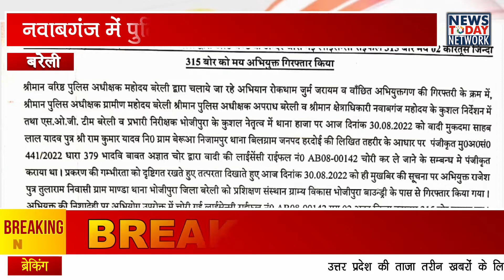Bareilly News Today // Up breaking News // बरेली की खास खबरें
यूपी के कई जिलों में सूखे जैसे हालात देखते हुए प्रदेश की योगी सरकार सिंचाई के इंतजाम बेहतर करने में जुटी है। सरकार राज्य में 2024 तक 2100 नए नलकूप लगाने जा रही है। योगी कैबिनेट में 921 करोड़ की लागत से नए नलकूपों के साथ मंगलवार को 16 अहम प्रस्तावों को मंजूरी दी गई है। सरकार के स्तर से बताया गया है कि परिवहन विभाग में परमानेंट ड्राइविंग लाइसेंस आगे से सिमुलेटर ड्राइव टेस्ट के बाद ही जारी किए जाएंगे। टेस्ट में 70% मार्क जरूरी होंगे। वाहन चेकिंग व्यवस्था को पीपीपी मॉडल पर संचालित करने को राज्य में ऑटोमेटिक जांच स्टेशन बनाए जाएंगे। राजकीय मेडिकल कॉलेज और शासकीय मेडिकल शिक्षण संस्थानों में 10 हजार नए पदों पर तैनाती भी की जाएंगी।स्माट होते शहर बरेली में ट्रैफिक दुश्वारियां अब भी जनता का पीछा नहीं छोड़ रहीं। सभी प्रमुख चौराहे लालबत्ती से लैस होने के बाद जाम के हालात बन रहे हैं। ट्रैफिक व्यवस्था में सुधार के लिए अब बरेली पुलिस ने खास पहल की है। ट्रैफिक में सुधार के लिए पुलिस ने बरेली की जनता से जरूरी सुझाव मांगे हैं। इसके लिए पुलिस के स्तर से व्हाट्सएप नंबर जारी किया गया है, जिसके जरिए कोई भी नागरिक कभी भी ट्रैफिक सुधार के लिए अपना महत्वपूर्ण सुझाव पुलिस कार्यालय तक पहुंचा जा सकता है।
बरेली में चलाए जा रहे धरपकड़ अभियान में पुलिस को कामयाबी हाथ लगी है। एक ही दिन में पुलिस ने चोर, लुटेरे और पॉक्सो एक्ट के आरोपी सहित चार अपराधियों को सलाखों के पीछे पहुंचा दिया है। भोजीपुरा पुलिस ने पेशेवर चोर राजेश को अरेस्ट किया। उसकी निशानदेही पर पुलिस ने हरदोई जिले से चोरी की गई लाइसेंसी राइफल के अलावा चोरी का और भी सामान बरामद किया है। कोतवाली बरेली पुलिस ने तीन शातिर लुटेरों पर शिकंजा कसा है, जबकि नवाबगंज पुलिस ने पॉक्सो एक्ट के आरोपी को गिरफ्तार कर जेल भेजा है।बरेली मंडल में बच्चा चोरों की दस्तक को लेकर फैल रहीं अफवाहें पुलिस के साथ आम जनता के लिए बेवजह टेंशन पैदा कर रही हैं। अफवाहों की वजह से बेकसूर लोग परेशान हो रहे हैं। अजनबी लोगों को पकड़कर पूछताछ करने जैसे मामले भी सामने आ रहे हैं। पुलिस अधिकारियों ने बच्चा चोरों की अफवाहों को पूरी तरह से खारिज करते हुए लोगों से इस तरह की गलत सूचनाओं पर भरोसा नहीं करने की अपील की है। अफसरों के स्तर से कहा गया है कि पुलिस सभी जगह मुस्तैद होकर काम कर रही है। लोग अफवाहों पर भरोसा न करें और कोई भी जानकारी हो तो तुरंत चौकी, थाना या 112 पर सूचित करें।बरेली में गणपति महोत्सव की तैयारियां पूरी कर ली गई हैं। मराठा बुलियन, गणपति महोत्सव समित सहित विभिन्न संगठनों ने गणपति उत्सव धूमधाम से मनाने की तैयारी की है। बरेली महानगर में भव्य गणेशोत्सव आलमगिरीगंज की बाबूराम धर्मशाला में होना है। गणेश चतुर्थी के मौके पर सबसे पहले गणपति की शोभा यात्रा निकाली जायेगी। गणेश महोत्सव समिति व मराठा बुलियन के प्रयासों से यह महोत्सव पिछले कई सालों से आयोजित किया जा रहा है। उत्सव के पहले दिन गणेश दर्शन यात्रा बरेली नगर में भ्रमण करेगी। जिसके बाद विधिवत गणपति स्थापना की जायेगी। इसके अलावा शहर के विभिन्न स्थानों पर भी गणेश उत्सव मनाया जायेगा।uttar pradesh news, up latest news, up breaking news, uttarpradesh breaking news, latest news uttar pradesh, breaking news up, up breaking news, best up news channel, latest news uttarpradesh, uttar pradesh breaking news, latest news yogi
 UPBreakingnews UttarPradesh
uttarpradeshnews
lucknow
upnews
uttarpradeshnewslive
UPhindinews
uttarpradeshgovernment
Uttarpradeshpolice
CMYogiAditiyanath